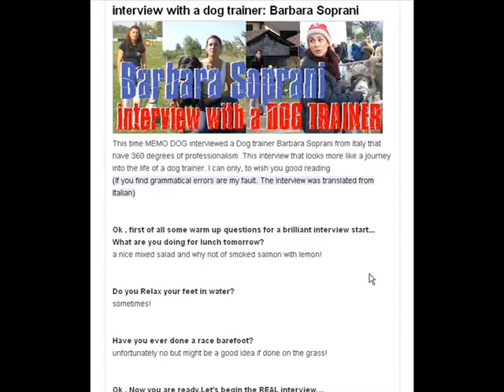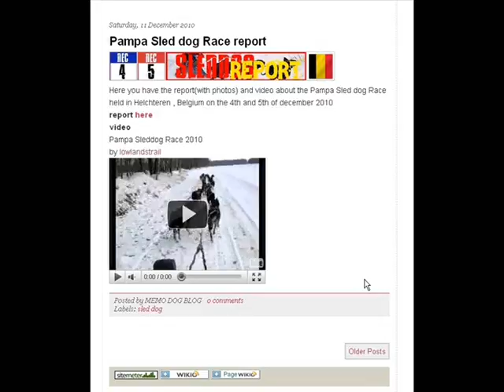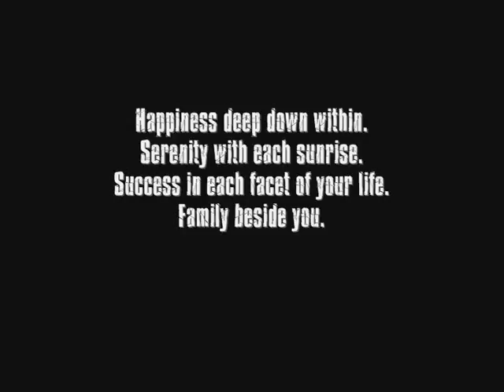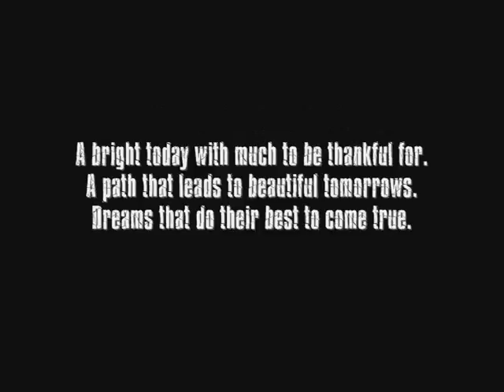MEMO DOG BLOG wishes for the 2011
Memo dog blog would like to thanks all readers through the 2010
a special thanks to all who collaborated with me